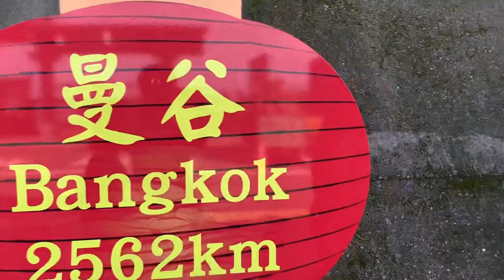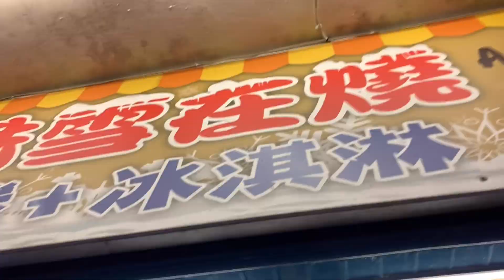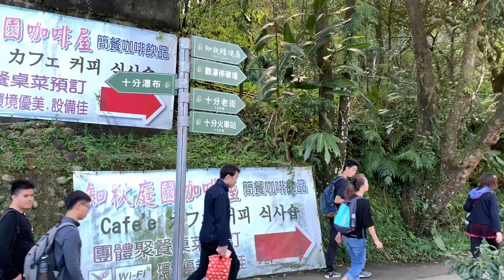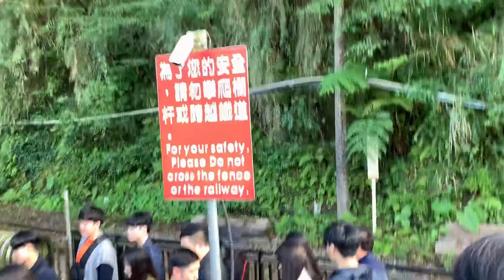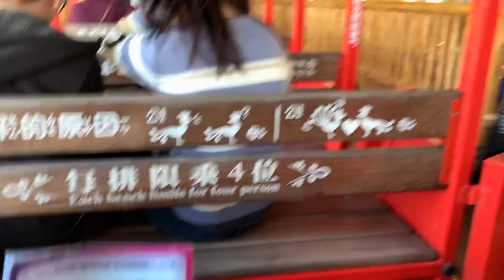【台湾Vlog】 11 天环岛旅行 TAIWAN VLOG Part 5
台湾 11天环岛旅行 (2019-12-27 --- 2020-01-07)
这是我第一次出国旅行，献给了我的朋友, 希望大家能多多支持！XD

我们终于来到了台北!

九分老街
阴阳海
十分老街放天灯
十分瀑布
六福村

影片关键字  : WeiPing / weiping / koh wei ping / kohweiping  / 玮宾